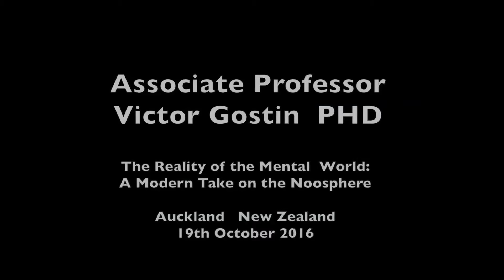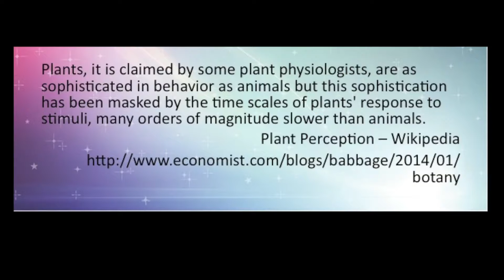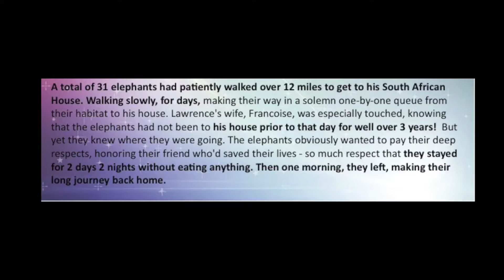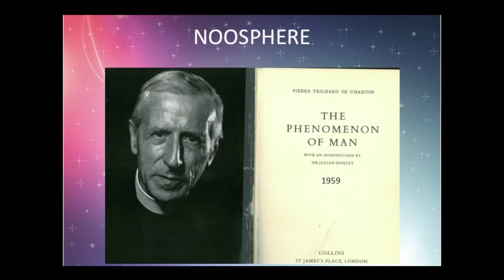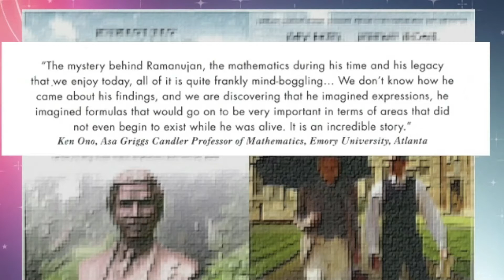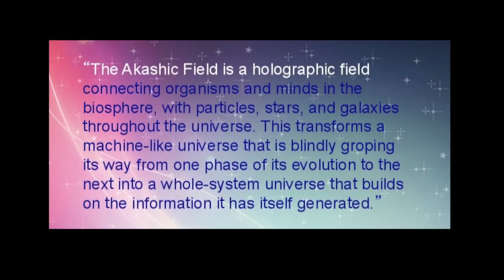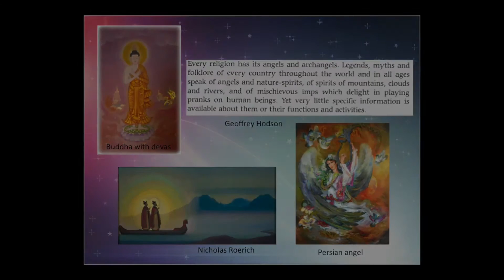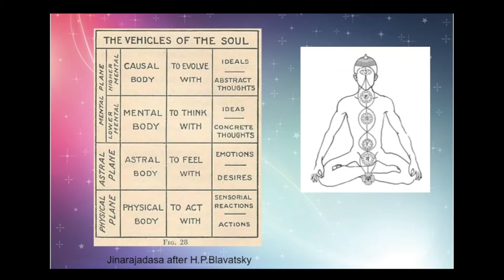Victor Gostin Mental World Noosphere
The Reality of the Mental World: A Modern Take on the Noosphere

Is there a mental world independent of our thinking? In his book " "The Phenomenon of Man"Teilhard de Chardin defined the noosphere as "a new layer' which has spread over and above the world of plants and animals." Does the biosphere communicate more than science recognises? The modern world of music and mathematics clearly demands a very rich intuitive/mental dimension to our universe.